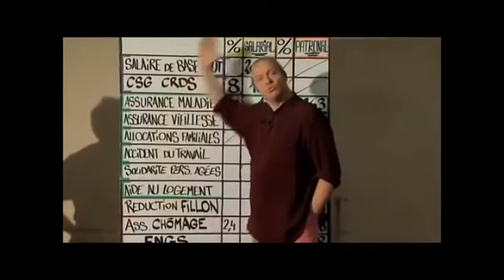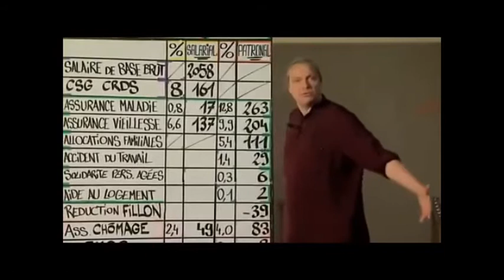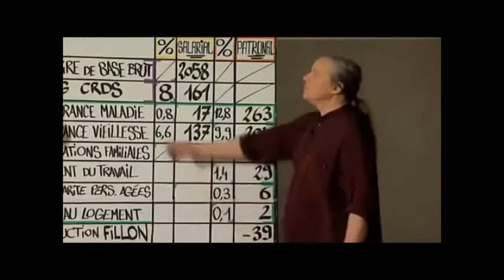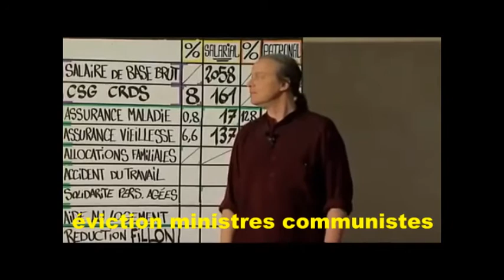Fiche paie utilité du Parti communiste français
Cette vidéo extraite de la séquence bien lire sa fiche de paie, spectacle de Franck Lepage et Guy Tanguy a été utilisée dans le cadre d'une conférence de la section PCF de Fontaine rive gauche du Drac pour illustrer l'utilité de ce parti.